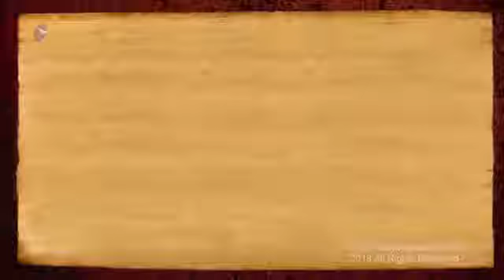Swamiji is REAL!! (Vinod Kannan, Mexico)